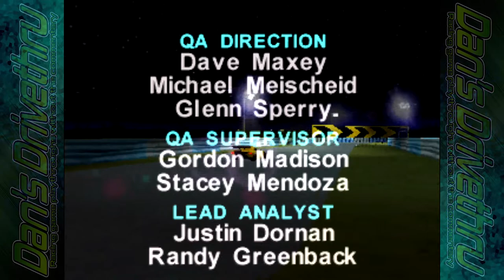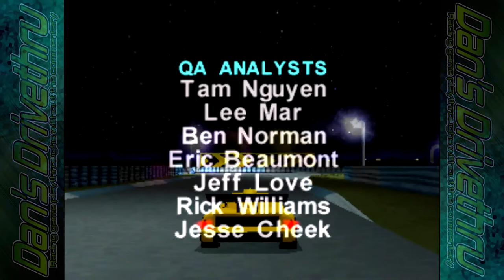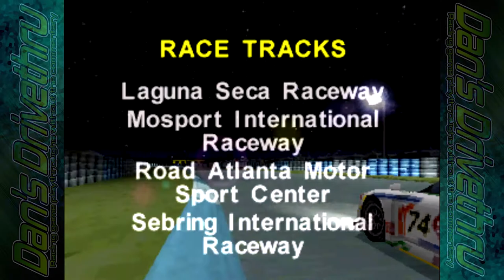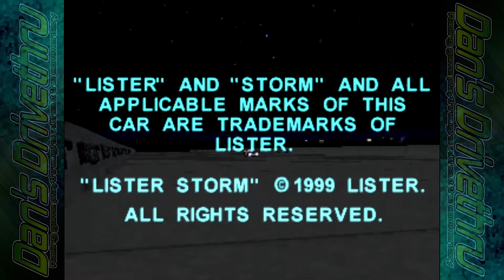Sports Car GT - PSX | Full Gameplay Playthrough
For the purpose of this playthrough / drivethru, I only took part in season mode. Arcade mode acts more like a 'quick race' and doesn't really bring anything new to the table.

Sports Car GT was published by Electronic Arts (EA) and developed by Image Space Incorporated for Microsoft Windows, and Point of View for PlayStation. Both editions of the game feature co-development by Westwood Studios.

In season mode (championship), the player has to race in four GT classes. Each of these classes have five race tracks (GT1 has four). The player starts in the GT qualifying class (GTQ), taking part in 4 races of 3 laps each: Sebring Int'l Short, Road Atlanta, Mosport Park and Desert Speedway. Once this championship has been complete you are given an invitational 1v1 challenge at Sebring Int'l Short to attempt to win a race version of the BMW M3. GT3 class consists of 5 races of 3 laps each, held at Road Atlanta (Wet), Mosport Park, Sebring Int'l Short (Wet), Desert Speedway and Laguna Seca Raceway. No special invitationals are rewarded for winning this championship. GT2 consists of 5 races of 4 laps each at Sebring Int'l Raceway, Desert Speedway, Mosport Park (Wet), Sebring Int'l Short and Laguna Seca Raceway Reverse. For winning this championship you are given another 3-lap 1v1 invitational at Mosport Park (Wet) for a chance to win a Callaway C7R GT1 car. GT1 class is the longest of them all. It features 5 races of varying lap distances. Starting at Sebring Int'l Raceway (Wet) for 5 laps, Road Atlanta for 5 laps, Desert Speedway for 7 laps, Mosport Park for 10 laps, Road Atlanta Reverse for 15 laps and finally Sebring Int'l Raceway for a mammoth 20 laps. Once this championship is completed you unlock a bonus championship; The Paris GT1. The Paris GT1 is rather anti-climactic. It features three races on two new courses of only 3 laps each. Course de Triumph and two races at Eiffel Tour, one in dry and one in wet conditions. Once this championship is complete the credits roll and the game is finished.

All cars can be upgraded (excluding special models that you win via the 1 v 1 challenge). The player can modify the car to increase its performance and value. Once a component has been upgraded, it can be installed or removed at any time. Components that can be upgraded are: brakes, suspension, exhaust, engine, gearbox, aero kit and the tires of the car. The player can tune their car. Not tuning in making a design to the car or spray with colour, but change the optimum performance of the car. Components that can be adjusted are: brakes, suspension, ride height, transmission, gearbox, downforce and the tires.

0:00 - Intro / GTQ Class
23:32 - GT3 Class
45:45 - GT2 Class
1:17:18 - GT1 Class
2:34:17 - Paris GT1 / Outro